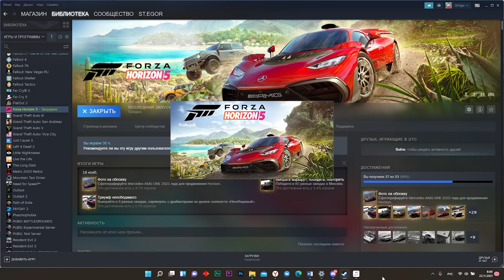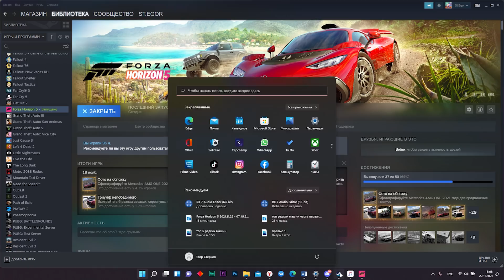FORZA HORIZON 5 - ГЛИТЧ НА БЕСКОНЕЧНЫЕ ВИЛСПИНЫ И FE МАШИНЫ! | ФАРМ КРЕДИТОВ В FORZA HORIZON 5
Привет, пелотон, с вами Zet, и вот наконец я с вами начинаю делать самые полезные гайды и топы на ютюбе по forza horizon 5!
Спасибо, что остаётесь со мной, очень надеюсь, что если ты новенький, то подпишешься и в след серии, обещаю, что микрофон перестанет перегружаться)) (детские болезни)
Огромное спасибо тебе за просмотр)

►Так же с донатом вы получите особую роль у нас в дискорд сервере, а так же особый пак машин - ролей, опять-таки подробнее об этом в дискорд сервере, в будущем вы сможете смотреть видео первее всех по закрытой ссылке.
Спасибо тебе огромное, если ты меня поддержал, так как это очень сильно мотивирует меня на создание нового контента для канала!Привет, пелотон, с вами Zet, ждали нового сезона и моего прохождения - вот он! Рад, что вам интересны мои видео)
Спасибо большое тебе за просмотр!
Буду рад твоему бесценному лайку и комментарию.